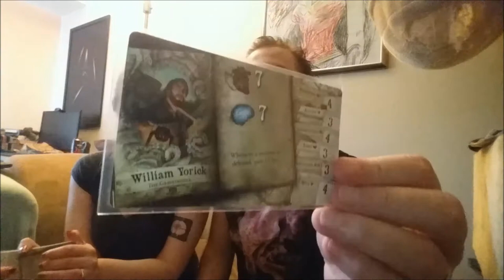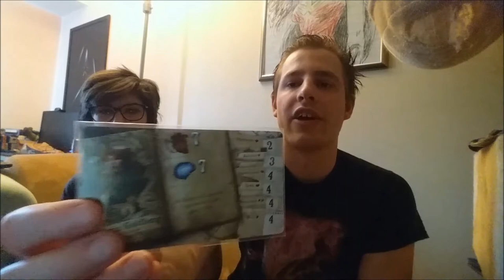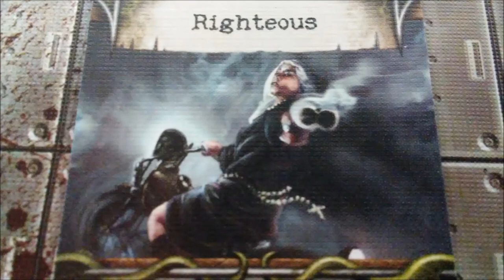Let's Play Mansions of Madness: Cycle of Eternity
Rylie and I sit down and have a full playthrough for the first scenario of Mansions of Madness (2nd Edition). It took a while to edit... But we did it. Enjoy! And tell us which scenario to play next in the comments below!